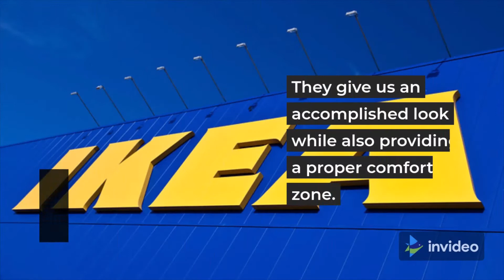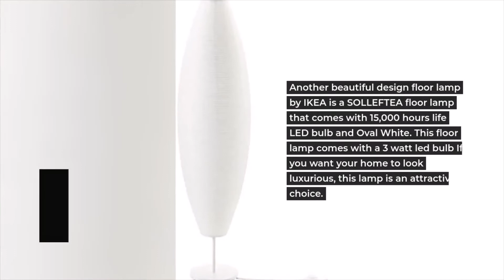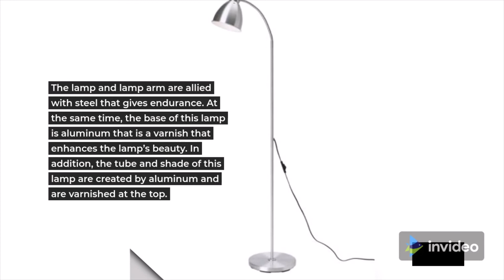Top 6 Best Ikea Floor Lamps To Enhance Your Home’s Beauty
If you wish to enhance the look of your room and the lounge of your home, then the best Ikea Floor lamps must be your ultimate choice.

Ikea company makes many beautiful floor lamps that become popular early on markets. Ikea lamps give your home a classy look, and they are available at affordable prices. The buyers appreciate the lamps with unique features. Ikea Floor Lamps are one of the best and unique floor lamps. Its unique design makes it attractive to buyers, and its features help it gain popularity in the market.

There are many tasks for us to do at night like, do studies, handling office pressure, and many more. To avoid the brightness of light at night, we use floor lamps. A floor lamp is essential to our busy lives today. They give us an accomplished look while also providing a proper comfort zone.

Floor lamps provide little light for a limited area, and this may not be for the reason of disturbance when someone is sleeping. If you find a floor lamp as you need, then the best Ikea floor lamps are listed below here.